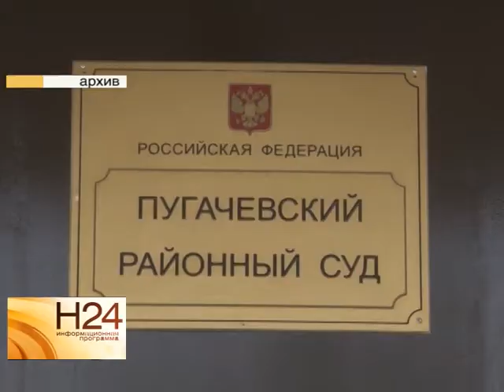В Пугачевском суде вынесли приговор убийце Руслана Маржанова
Судья озвучил решение по делу Али Назирова. Напомним, молодой человек, обвинялся в убийстве Руслана Маржанова. По версии следствия, ночью 6 июля 2013 года в Пугачеве у одного из кафе несовершеннолетний Назиров вместе с тремя братьями спровоцировал драку с Маржановым. Подробнее смотрите в нашем сюжете от 19 декабря.